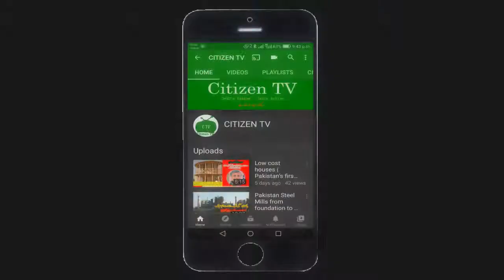10 most Colourful Cities of World in Urdu | دنیا کے 10رنگین ترین شہر | Citizen TV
In this video, the viewers will know about 10 most colourful cities of the world